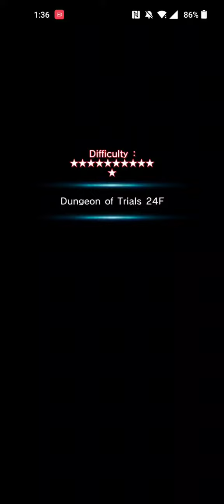Grand Summoners: DoT FL 24 w Mono Earth🪨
Nice that was a pretty good fight 😁. Now let's look at the next mono team to clear this 🤔.  I hope I get dead master frfr 😩.